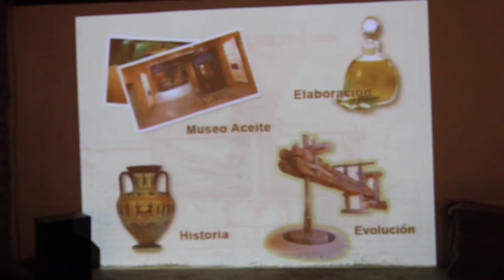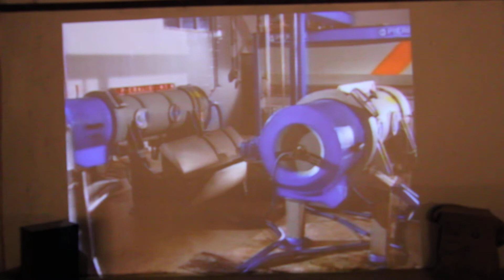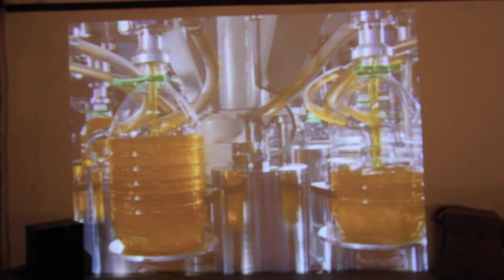Historia del olivo y la obtención del aceite 2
Alpicat es un municipio español de la comarca catalana del Segriá, en la provincia de Lérida. Hasta 1948 se llamaba Villanueva de Alpicat o Vilanova d'Alpicat.